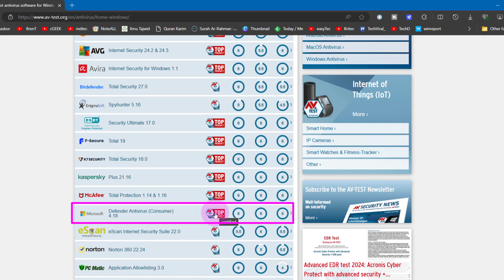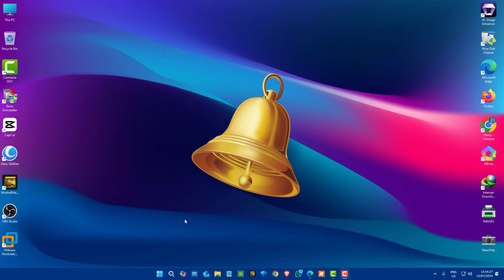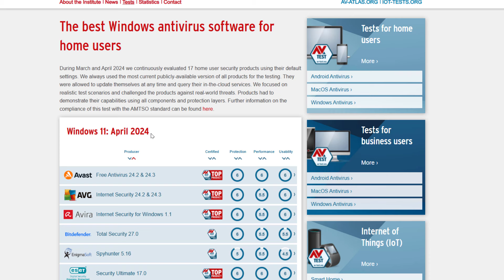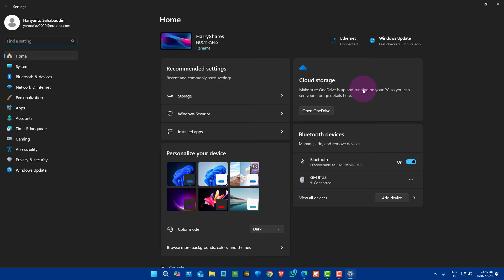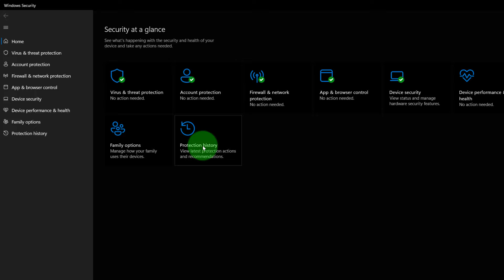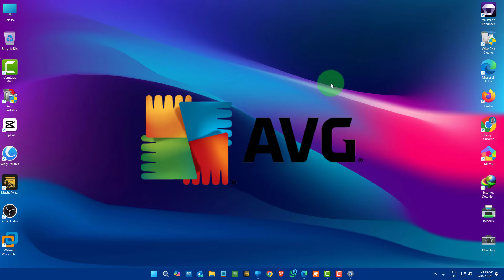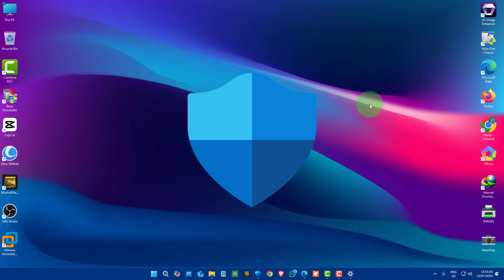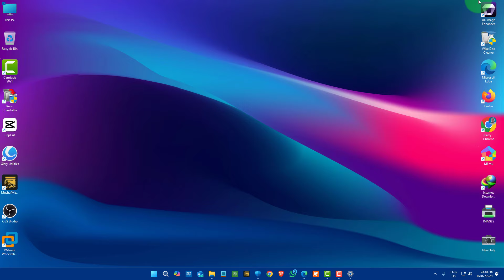Apakah Anti Virus Windows Defender Cukup Untuk Lindungi Pengguna Rumahan?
Video kita hari ini adalah: Apakah Anti Virus Windows Defender Cukup Untuk Lindungi Pengguna Rumahan?

Berapa waktu yang lalu Pusat Data Nasional (PDN) Diserang Ransomware, Hacker Minta Tebusan Rp 131 Miliar.
Menurut kabar PDN hanya menggunakan Windows defender untuk melindungi data-datanya?
Pertanyaanya adalah: Apakah Antivirus Windows Defender Cukup Untuk Pengguna Rumahan Seperti kita?
Mau tahu jawabannya?
Tonton video ini: Apakah Anti Virus Windows Defender Cukup Untuk Lindungi Pengguna Rumahan?

Saya pribadi hanya menggunakan Windows security yang dulu dikenal dengan nama windows defender.
Sebetulnya saya memiliki antivirus Norton 360 premium yang masih ada sisa waktu lebih dari satu tahun. Norton 360 with LifeLock | Protection for your devices
Tapi setelah saya reset windows 11 saya, saya tidak menginstalnya kembali.

Lalu apakah windows defender / security itu sudah cukup untuk pengguna rumahan seperti kita.
JAWABANNYA ADALAH : Iyya sudah lebih dari pada cukup.
Yuk kita buktikan:
Test antivirus software for Windows 11 - April 2024 | AV-TEST/

sekarang mari kita masuk ke windows security untuk melihat fitur andalannya
Usahakan  semua yang ada di security at glance tercek semua hijau semua.
dan kalau kamu takut akan ransomware, sebaiknya kamu nyalakan ransomware protection.

Lalu bagaimana mana jika saya ingin doulbe Protection. Tentu lebih baik lagi.
Tentu saja dengan konsekuensi ruang penyimpanan berkurang dan juga menambah beban lsptop ataupun pc kamu.

tentu saja apapun antiviru kamu kalau kamu masih suka instal aplikasi bajakan atau game bajakan yang dimana kamu diperintahkan untuk mematikan dulu antivirus kamu sebelum menginstalnya,  maka itu adalah sebab musabab kamu dapat virus, malware bahkan ransomware.